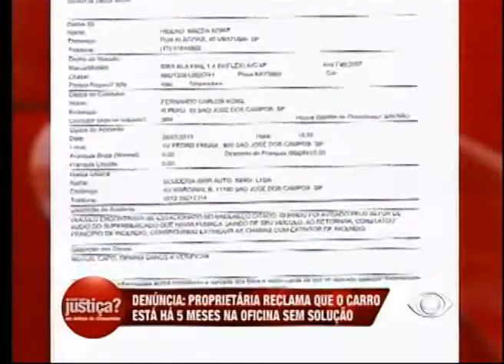FALANDO NISSO 14 01 2014 PARTE 02